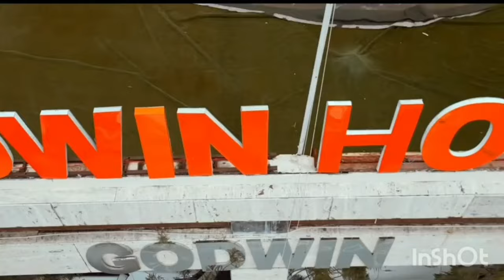महाराज जी पधारे हरीद्वार।। Radha Swami dinod New Information।।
radha swami dinod najafgarh ashram. delhi